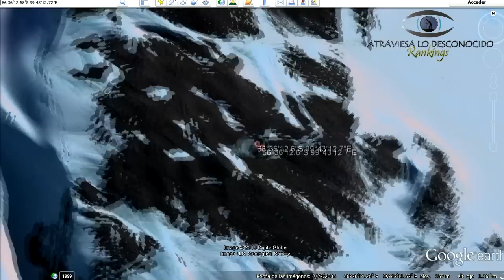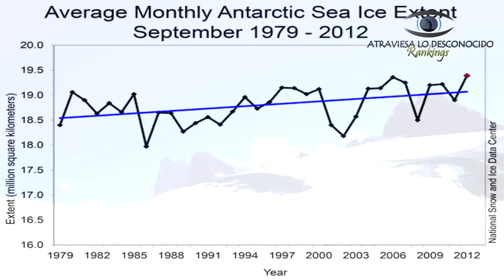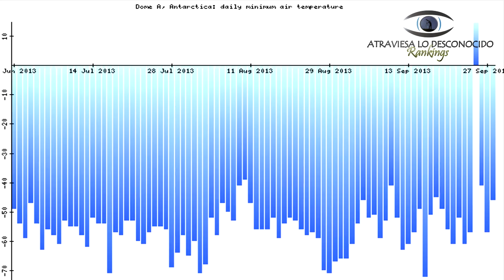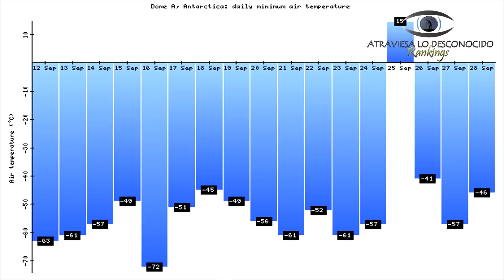5 Misterios de la Antártida que te Dejarán HELADO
La Antártida es quizás el continente con más misterios del planeta, en él, no solo vemos historias espeluznantes de pescadores, sino que también vemos seres vivos nunca imaginados o historias que dejan helado a quien las escucha. La Antártida es tan increíble que bajo el hielo guarda grandes misterios…

Imágenes de vídeo por: ESO Observatory, NASA, NOAA, Google, clip comercial.
Lemaire Channel, Antarctica - Time-lapse por Matthew Anderson
MRE_ANTÁRTICA_V2 por Argumental films
Pre-Arch por Baptiste DENAEYER